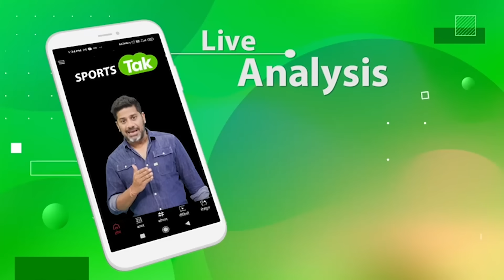साथ मिलकर काम करना चाहते हैं और INDIAN FOOTBALL को बेहतर बनाना चाहते हैं- ARSENE WENGER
Want to work together and improve Indian Football- Arsene Wenger

Sports Tak
Aaj Tak
Sports Tak
Indian Football
AIFF
FIFA
All India Football Federation
Arsene Wenger
Kalyan Chaube